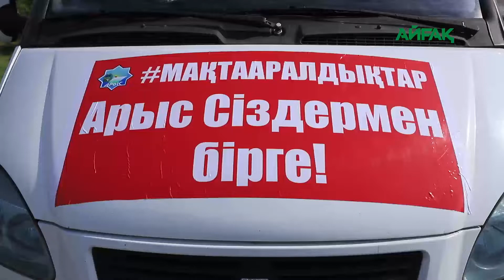Мақтаарал: Су басқан ауылдардың тіршілігі қандай?